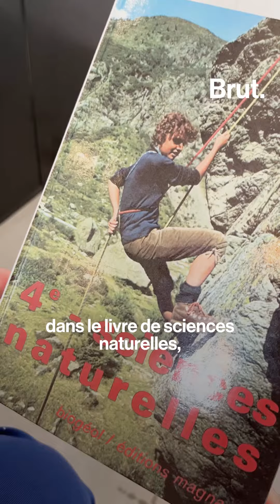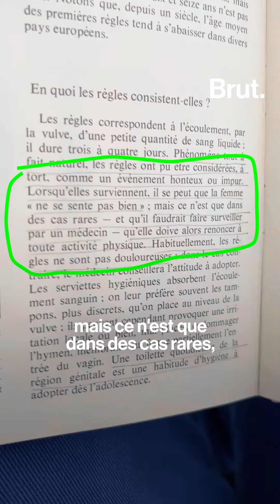MEDIA MiYé mis en valeur par Brut !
Quel plaisir de participer avec notre chère amie Sophie @menopausestories à déconstruire les tabous féminins autour de notre fonctionnement hormonal !
Aidez-nous à briser les tabous sur les sujets féminins en likant/commentant/partageant cette vidéo qui souligne le manque d'informations et de solutions naturelles pour les femmes, de la puberté à la ménopause. Rejoignez-nous sur miye.care pour découvrir des solutions bienveillantes pour soutenir votre bien-être hormonal ! ❤️🌸